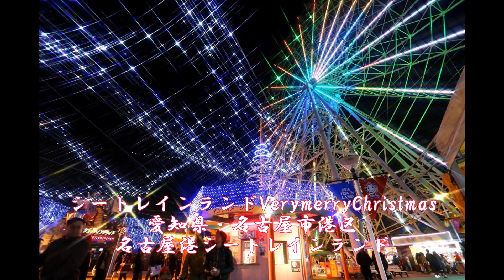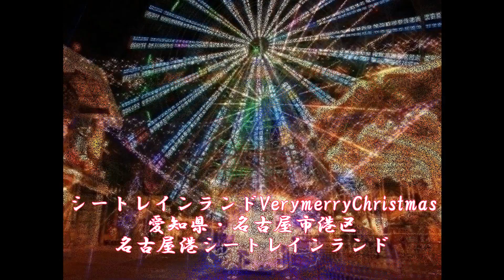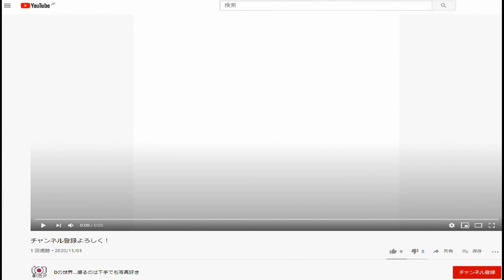【愛知県】幻想的！愛知県のお勧めイルミネーション情報Vol.03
栄ミナミ・大須ウインターイルミネーション
フラリエ☆クリスマス
BricXmasぬくもりいっぱいの、カラフルなクリスマス
レゴランド・ジャパン・リゾート
みなとアクルス「HOMEMADEXMAS」
とよはしキラキラ☆イルミネーション